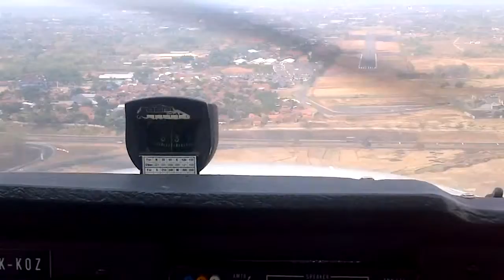Proflight Pilot school Indonesia Indonesia Landing RW 04 Cakrabhuwana Airport